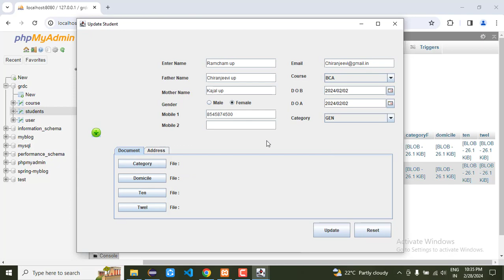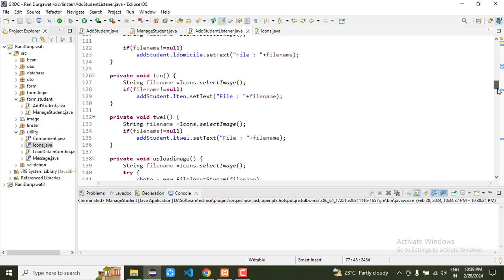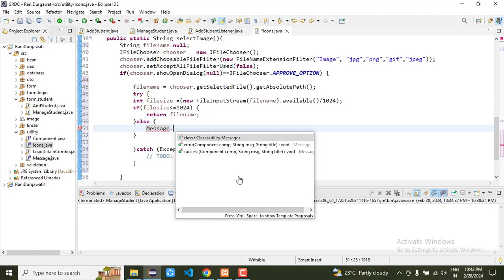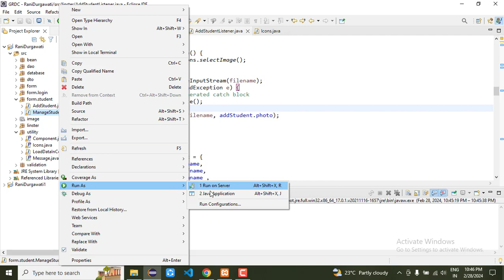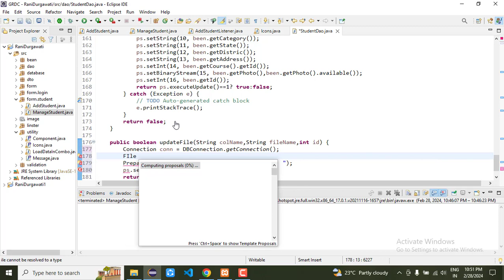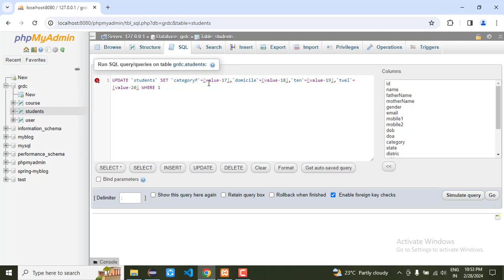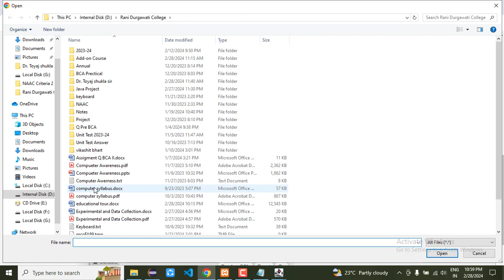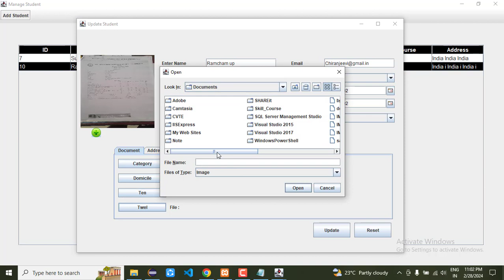24. Upload Small Size Image and update certificate | Govt Rani Durgawati College | Semant Sir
24. Upload Small Size Image and update certificate | Govt  Rani Durgawati College | Semant Sir
20. Delete data fro database using JDBC in JTable
core java
advance java
GUI programming in Java
AWT Swing
Java event
Semant Mishra